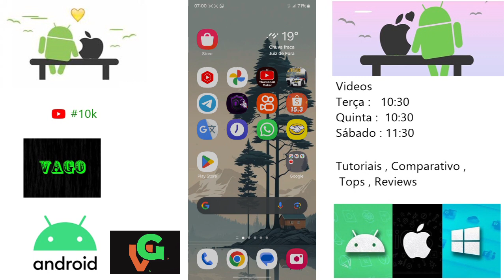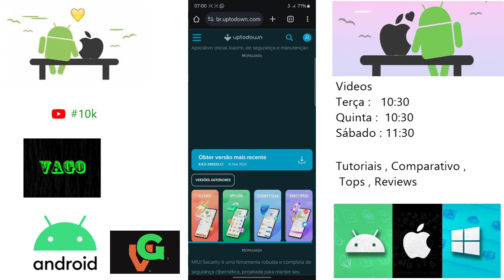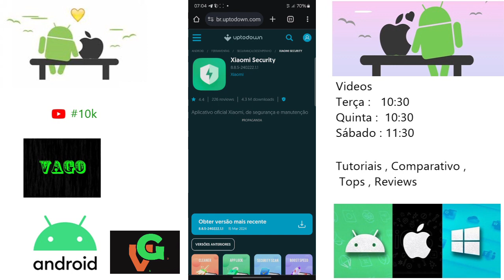Não Atualize seu Xiaomi e nem esse App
E aí pessoal blz ?, então nesse vídeo de hoje trago a vocês uma notícia a respeito de uma atualização que a Xiaomi está fazendo para remover um recurso muito útil, estamos falando daquele sistema que permite ver mídias com a tela desligada, existe uma empresa gigante que está pressionando a xiaomi a fazer essa mudança, quer saber mais detalhes?, Veja todos no vídeo a seguir